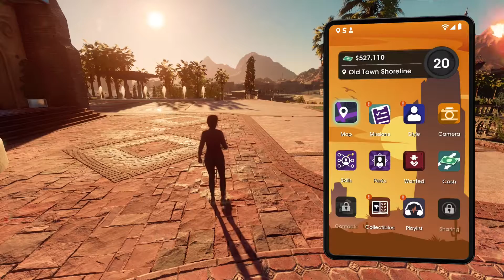Saints Row -PART 29-GOOD COP OR BAD COP-PC-| G4F Gaming